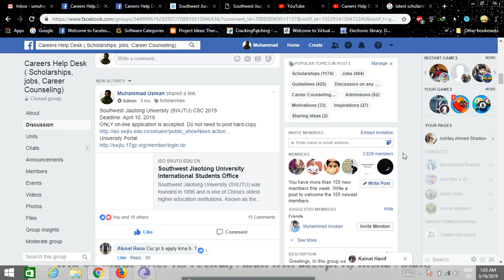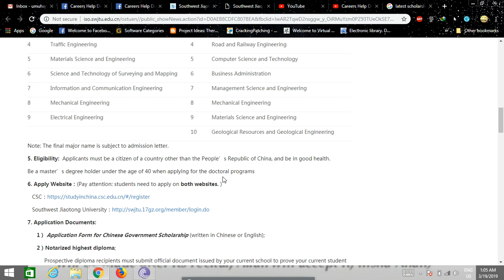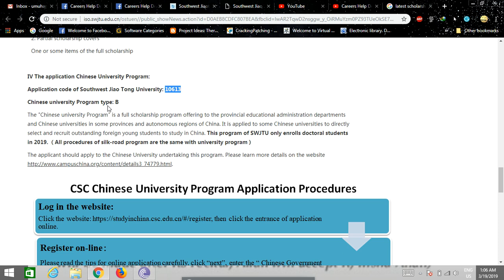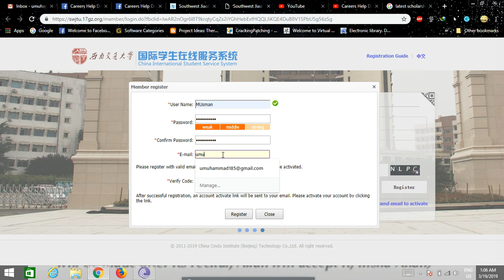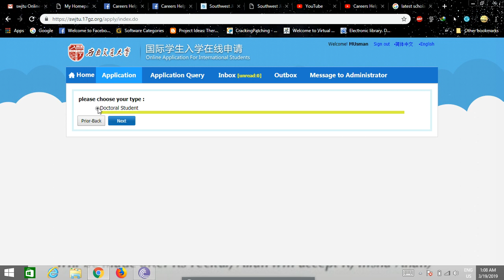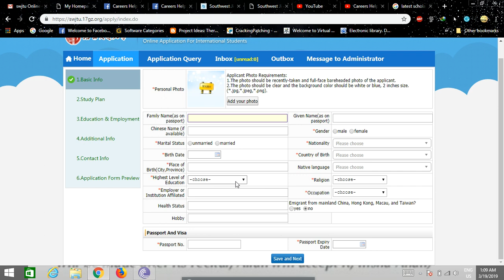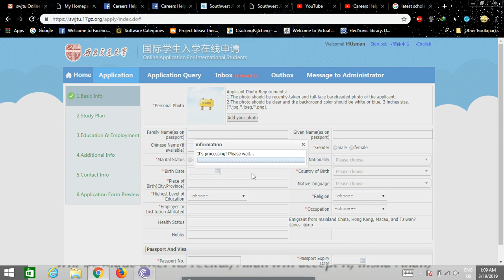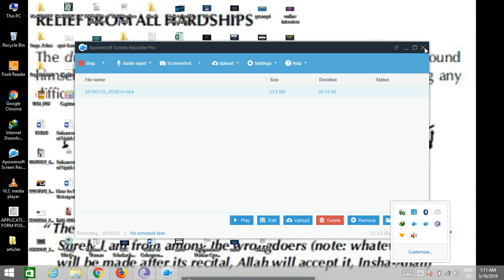Southwest Jiaotong University (SWJTU) CSC 2019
All Engineering and other Programs offer for PhD, no Application fee , no hard copies, acceptance letter optional
Dealine: 15 april 2019